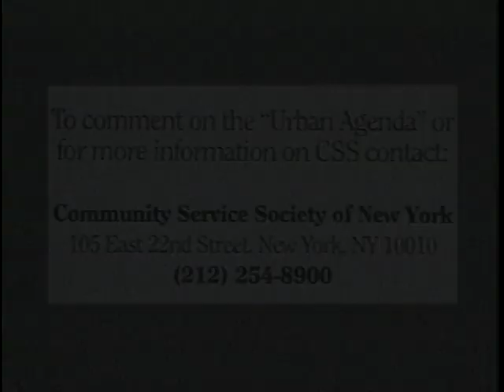The Urban Agenda: Derrick Bell on racism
Host, David R. Jones, President of the Community Service Society of New York, discusses racism with Derrick Bell, author and New York University Law Professor. Bell outlines current racism issues facing minorities in the U.S. He explains that racism not only hurts the targeted population, but also hurts the majority population. Bell asks viewers to individually protest racism with integrity, and Jones adds that he hopes the U.S. learns to strengthen and seek contributions of all citizens.